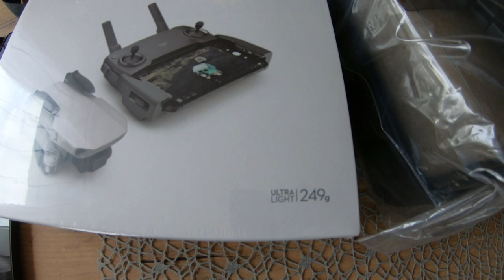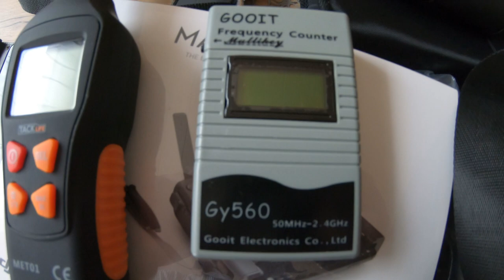Использование матрицы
Это я сделал для того, чтобы многие, кто не имеет предстваления, как функционируют их камеры, увидели то, что находится в них внутри.
Я показываю вам своё оборудование. Такая у меня есть. Дело не в камере, дело в обработке видеофайлов в программе, там вероятно надо изменять какие-то установки, а так же в сервере ютуба. Поятоянно я замечаю как ухудшается качество роликов после загрузки на сервер ютуба по сравнению с тем качеством, которое я просматриваю на своём копьютерею.